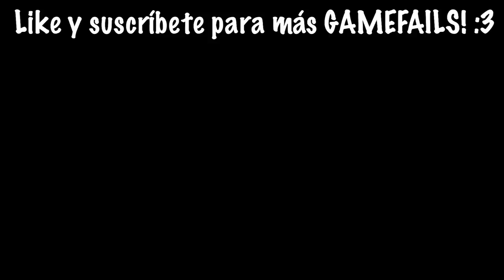BANBALEENA ESTÁ MUY ENOJADA Y ME TRAICIONA 😱⚪️ | Garten Of Banban CAPÍTULO 2 - PARTE 2 | Pathofail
Bienvenidos a un nuevo GAMEFAIL donde descubrimos que Banbaleena esta muy enojada y me traiciona

El Canal del Patho:

 / elcanaldelpatho